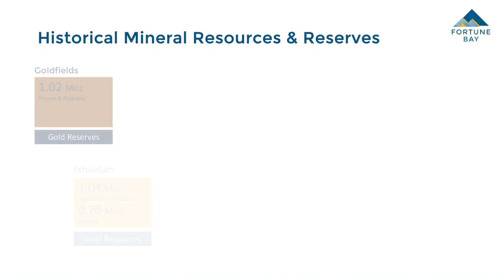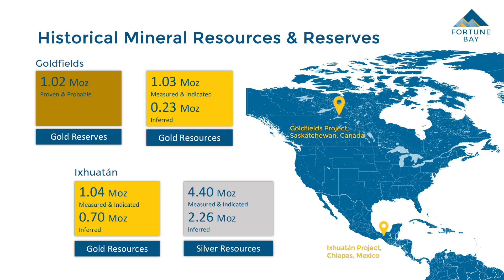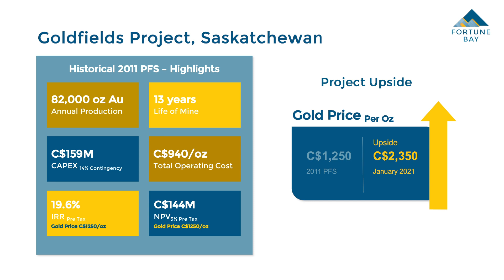Welcome to Fortune Bay (TSXV: FOR | FRA: 5QN)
Dale Verran, CEO of Fortune Bay Corp., provides an overview of the Company's exploration strategy and its highly prospective assets located in Canada and Mexico. Dale also shares the investments highlights and Fortune's exciting near-term plans, including the completion of an updated mineral resource estimate and the upcoming drill program focused on expanding the resource.

ABOUT FORTUNE BAY CORP.
Fortune Bay Corp. (TSXV: FOR | FWB: 5QN) is a gold-focused exploration and development company with 100% ownership in two high-quality advanced gold projects in Canada, Saskatchewan (Goldfields Project) and Mexico, Chiapas (Ixhuatán Project), both with exploration and development potential. The Company has a goal of building a mid-tier gold exploration and development Company through the advancement of its existing projects and the strategic acquisition of new projects to create a pipeline of growth opportunities. The Company's corporate strategy is driven by a Board and Management team with a proven track record of discovery, project development and value creation.

Watch the Q1 2022 Update where our CEO, Dale Verran gives a company update and answers questions about Fortune Bay's gold and uranium projects.